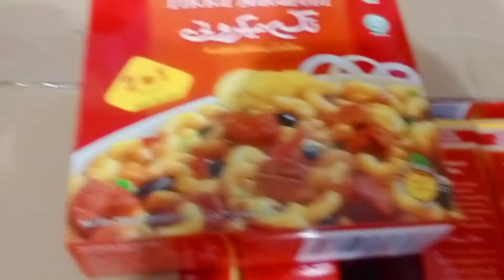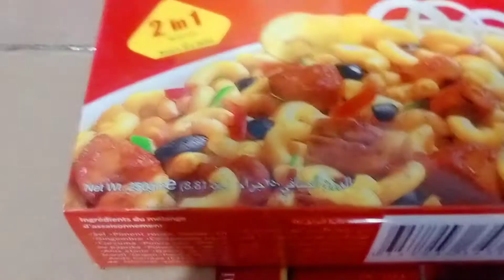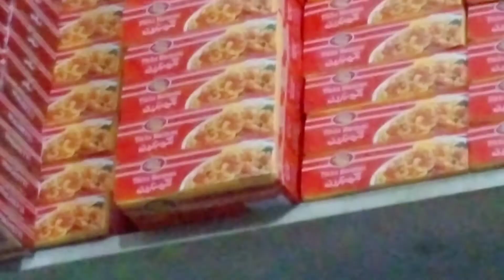آج میکرونی جس نے نہیں کھائی وہ کھا لے . shani creatlon 001#vlog .😍